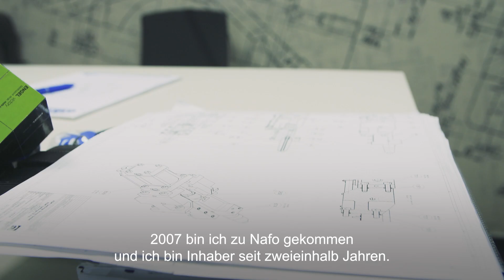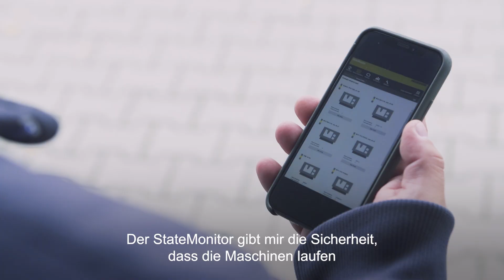Mit dem StateMonitor zur transparenten Fertigung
Neue Maschinen und Technologien sollen neue Freiheiten eröffnen. Das ist für Václav Huta ein zentrales Thema. Jetzt hat der Inhaber des tschechischen Werkzeugherstellers Nafo seinen Maschinenpark über die HEIDENHAIN Software StateMonitor vernetzt.